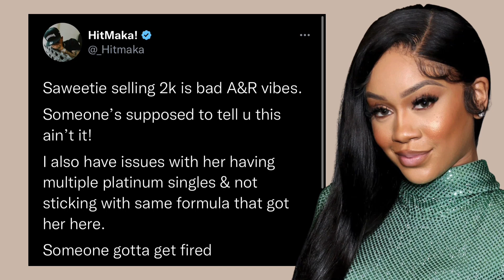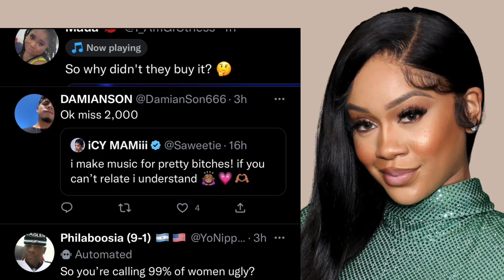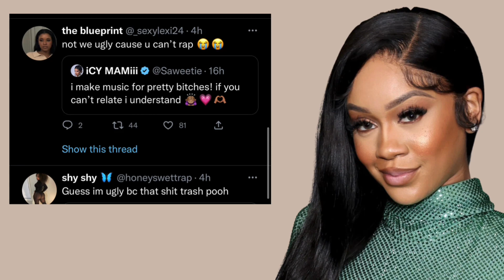Saweetie Lashes Out At Female Fans After Her EP Tanks